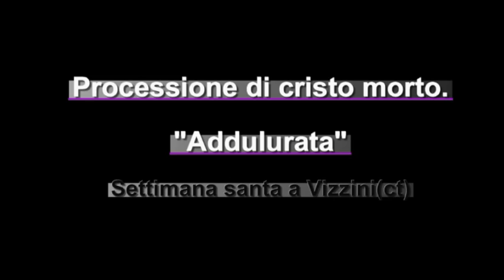Processione di Cristo morto - Vizzini (catania)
Settimana Santa - Vizzini (ct)
Processione del simulacro "ADDULURATA"
Venerdi Santo
Montaggio e riprese Foto Idea tre G. Giarrusso